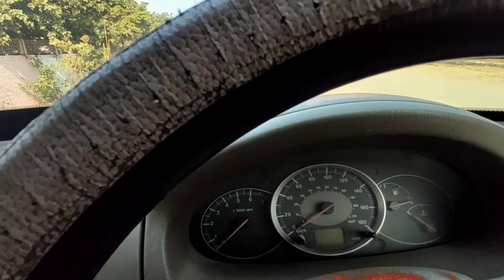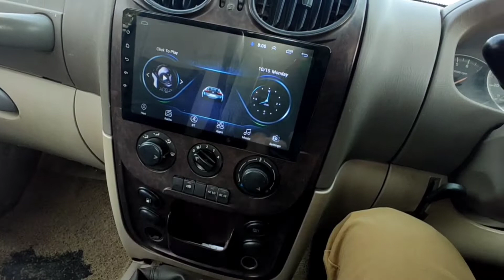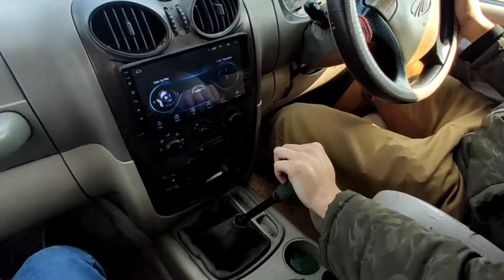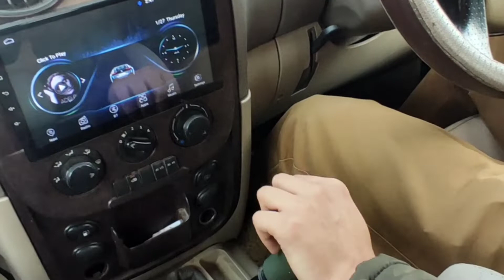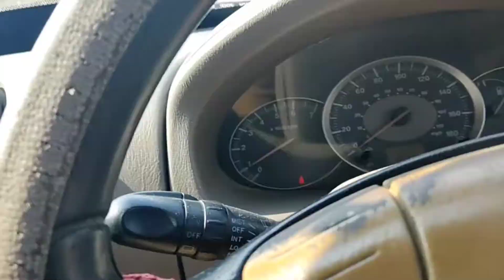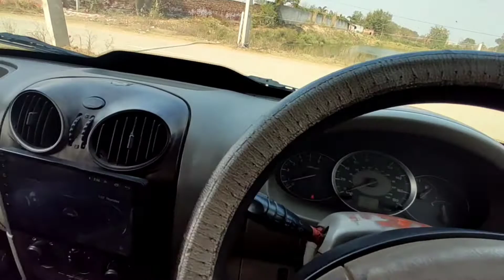Mahindra Scorpio review and driving experience ( मजा आगया चला के 😍)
hlo everybody today im going to show you the Mahindra Scorpio i hope you'll like the video